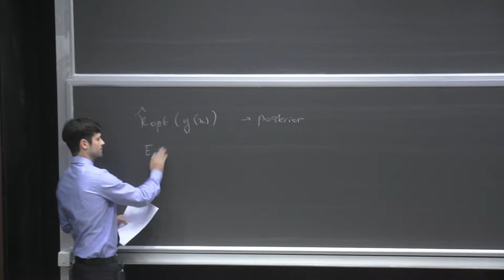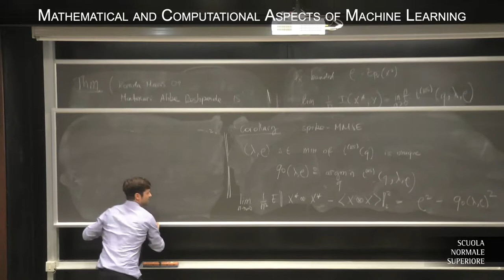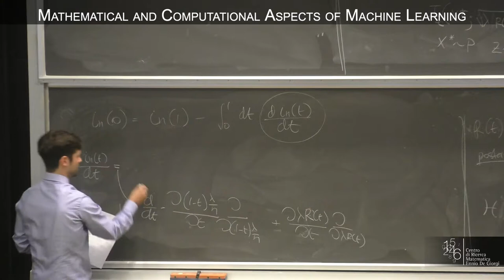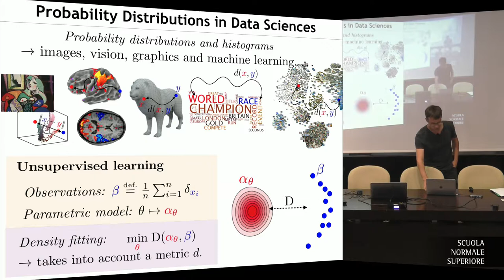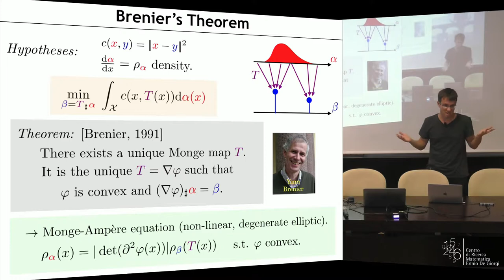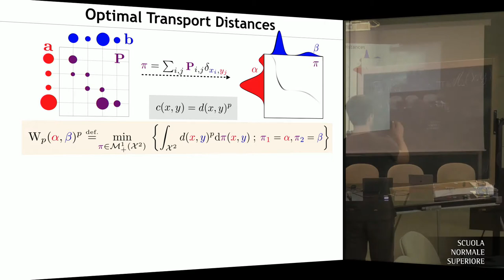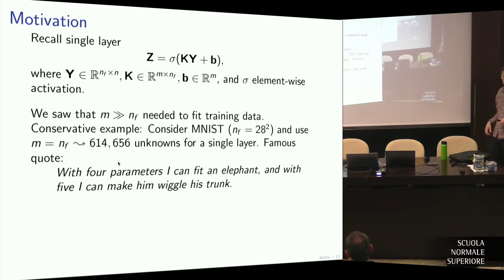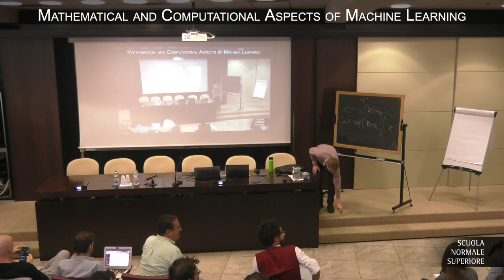Mathematical and Computational Aspects of Machine Learning - 8 October 2019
9:00- 10:00 Peyré, Gabriel
Optimal Transport for Data Science

10:00- 10:30 Coffee break

10:30- 11:30 Barbier, Jean
Mean field theory of high-dimensional Bayesian inference

11:30- 12:30 Barbier, Jean

14:30- 15:30 Ruthotto, Lars
Numerical Methods for Deep Learning

15:30- 16:00 Coffee break

16:00- 17:00 Soatto (with Alessandro Achille), Stefano
Representation Learning

17:00- 18:00 Soatto (with Alessandro Achille), Stefano
Representation Learning

The past few years have witnessed an impressive growth and development of machine learning methods. Enhanced by large collected databases and improved computational power, these techniques have made spectacular progress in fields like image recognition and have even reached the ability to surpass humans in certain tasks and in games like Go.

Still, the conceptual mechanisms on which such forms of learning work are largely not understood. Moreover, there is a complete lack of prediction ability, not only in the efficiency of machine learning, but also on its ability to work at all on a new problem. All this calls for a strong commitment on the part of the mathematical community. The present school aims at connecting international experts at the forefront of research on the mathematical and computational aspects of the problem with the interested scholars, especially the young generations.